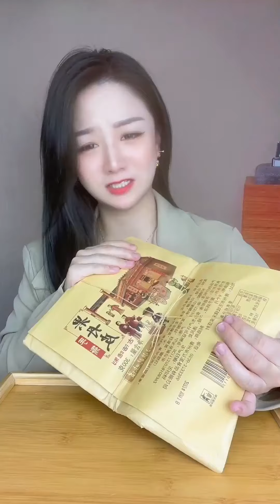挑战一顿只能吃一口九宫格“红色海鲜”， 红色北极贝蘸上酱料，脆脆的口感太好吃了 ...